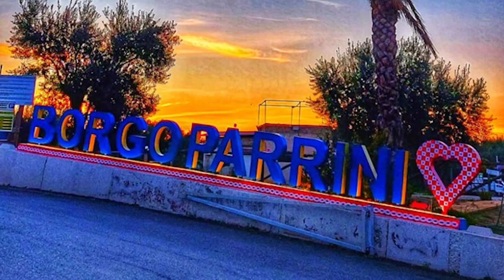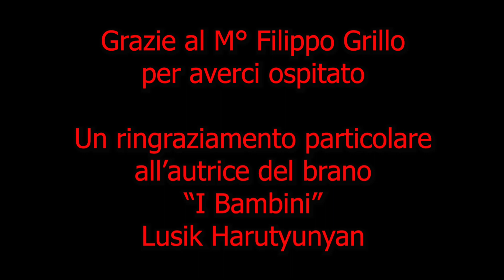Amici nel mondo @Lusikmusic presenta @dorasaporita приветствие из Сицилии